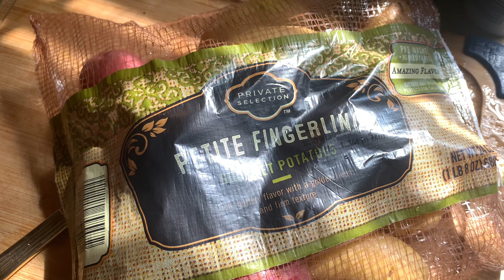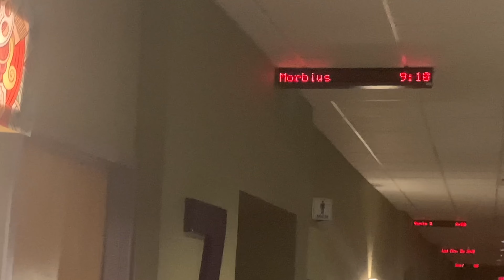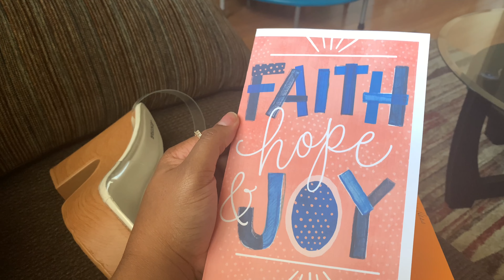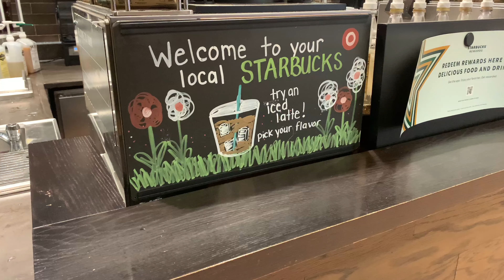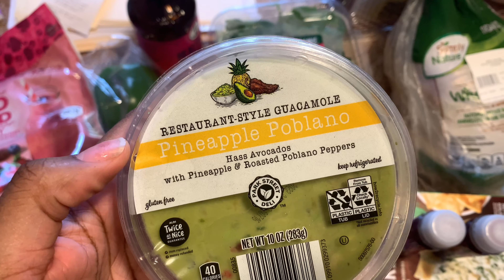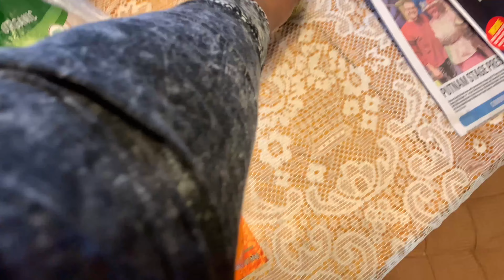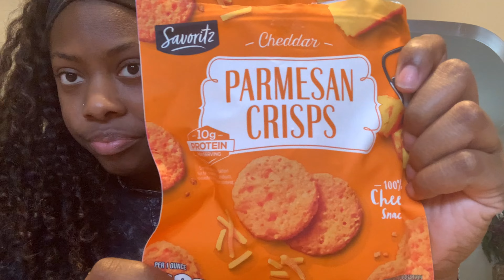Weekend vlog| Easter Sunday + Target run+ Keto foods at Aldi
Hey everyone!!! I hope you had a wonderful east weekend!!